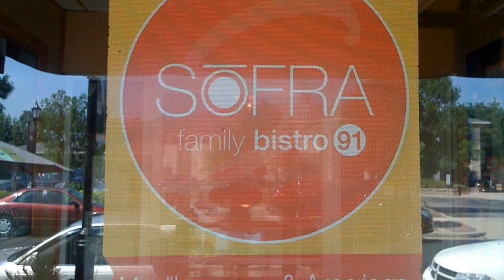Sofra Family Bistro - Middleton Restaurant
This is an introductory video of the Sofra Family Bistro located in the downtown district of Middleton, WI.